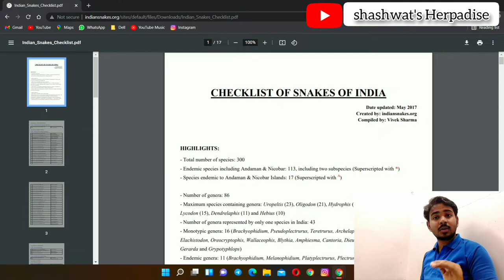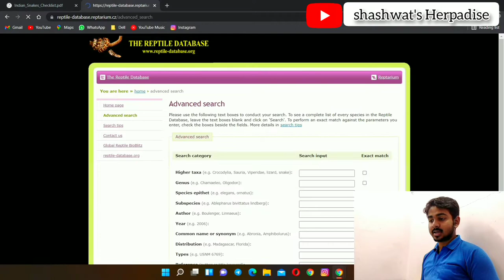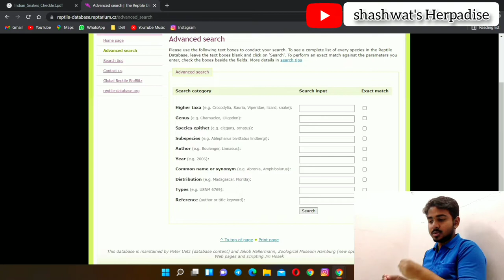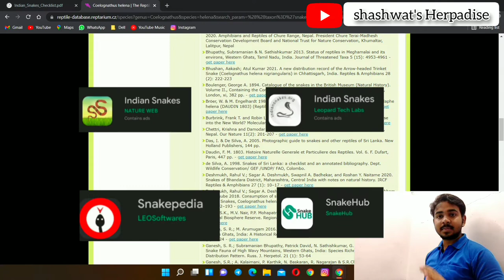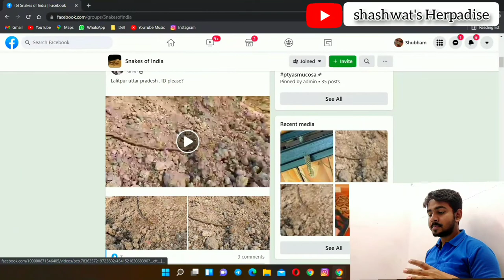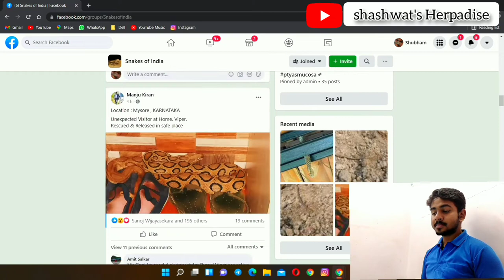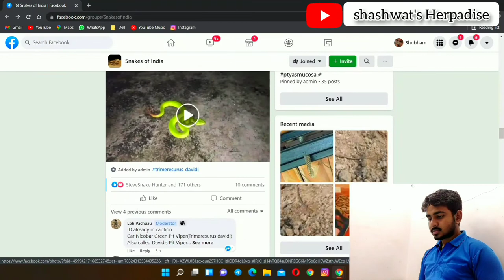How to become a snake expert | Learn about every snakes of india in one video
I am Shubham shashwat and in this video I'm going to show you how to become a snake expert.
I will show you how to know about every snake species in the world get all the information about them that's what important before you get into field and handle snakes.
So enjoy the video watch till end and comment down what you like and learn in this video and share it.
1. reptiles_of_world  👇🏻

for knowledge of every Species of Reptile in this world with their pictures.
2. shashwats_photography 👇🏻

for my awesome clicks and macro shots

💭 Give me some ideas to make next video?

बिहार में मिला ये दुर्लभ साप जानिए कोनसा है। rare snake found in bihar | with English subtitles

जिंदगी में पहली बार मिला ये साप जानिए कोनसा है | Red sand boa ( hindi with English subtitles )